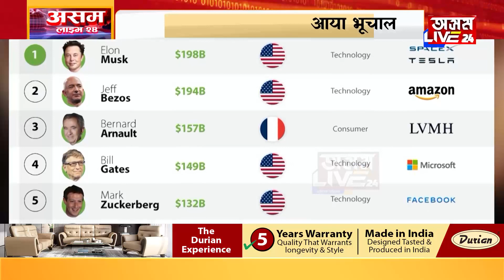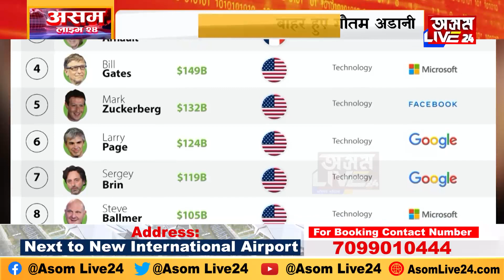गरीब हुए आडानीअमीरों के लिस्ट में नहीं रहा नाम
गरीब हुए आडानी
अमीरों के लिस्ट में नहीं रहा नाम